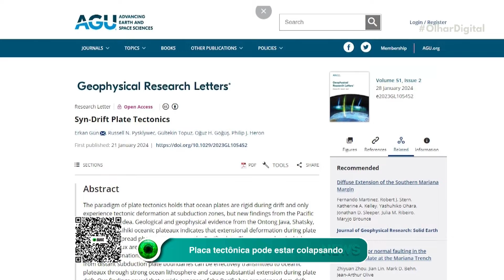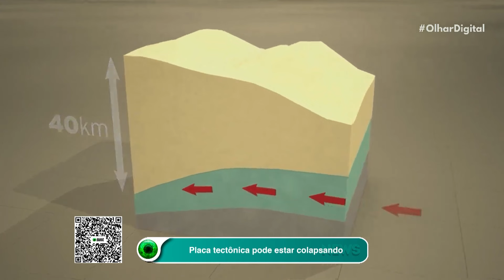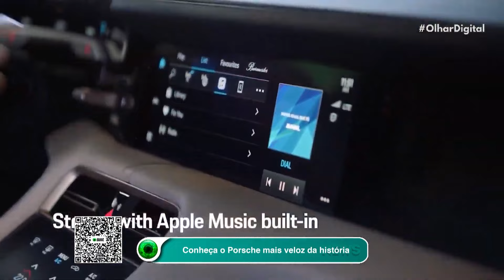Placa tectônica pode estar colapsando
Novo estudo publicado na revista Geophysical Research Letters sugere que a placa do Oceano Pacífico tem falhas no centro da placa, o que indica que as placas oceânicas não são tão rígidas e fortes quanto se pensava. Entenda como essa descoberta pode redefinir a compreensão sobre as placas tectônicas. 🌍